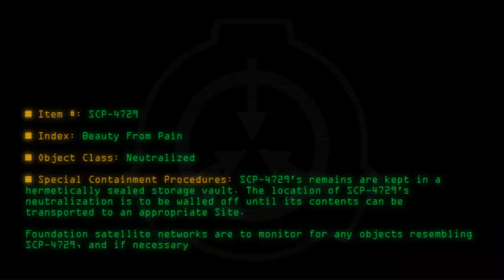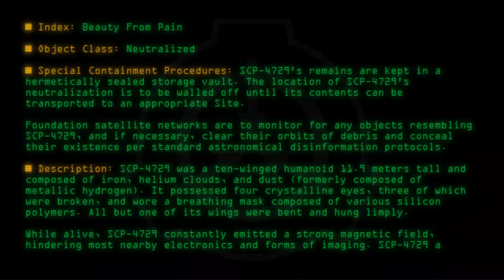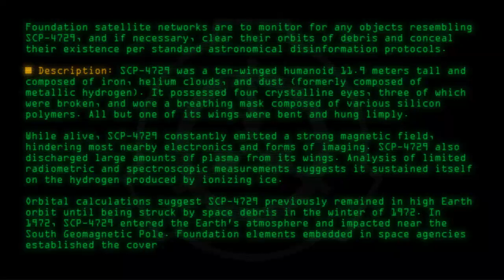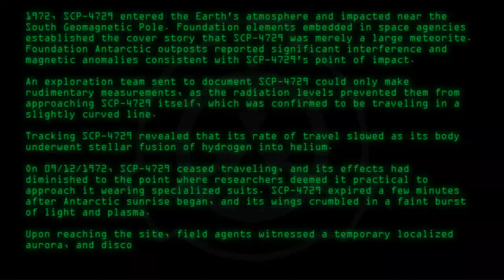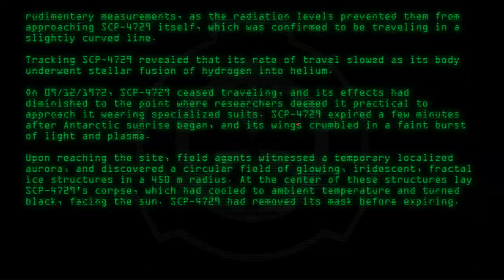SCP-4729 - Beauty From Pain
Code: SCP-4729
Title: Beauty From Pain
Rating: +137
Wordcount: 903
Last Edit: 10 Mar 2019 17:27
Revision: 6